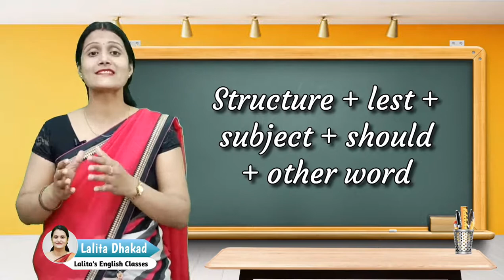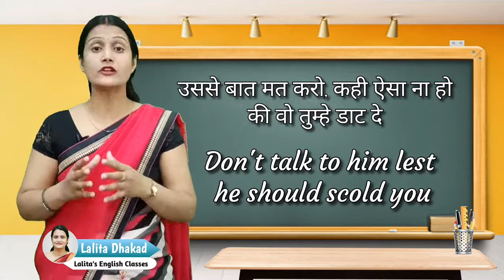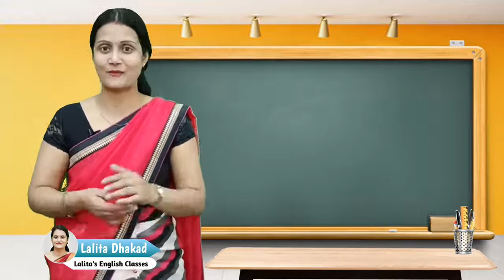Use Of Lest In English || सीखें Lest , Should का Use || Use Of Lest Should In English Grammar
Use Of On The Contrary In English Speaking | सीखिए On The Contrary का Use | Spoken English Structures
Important English Sentence Structures |आसानी से बनाओ Daily Use English Sentences | English Structure

 || Advanced English Structures || English Sentence Structures

Advanced English Structures || Daily Use English Structures With Examples For Spoken English

Advanced English Sentence Structures To Speak English Fluently | Spoken English Practice

@Lalita's English Classes
In this video I will tell youAdvanced English sentence structures to speak English

Use Of Keen To In English || Advanced English Sentence Structures || Spoken English ||as much as you want

Tense Live classes videos link

Confusing English Words videos link